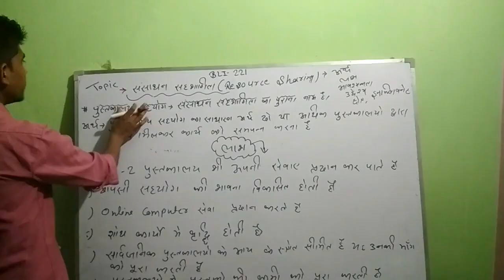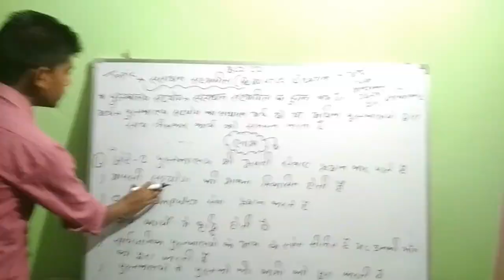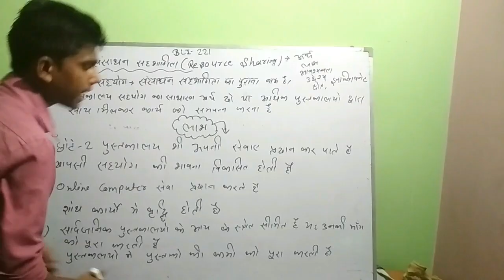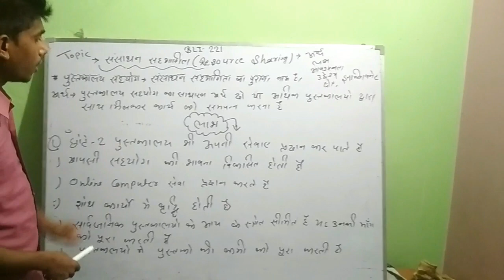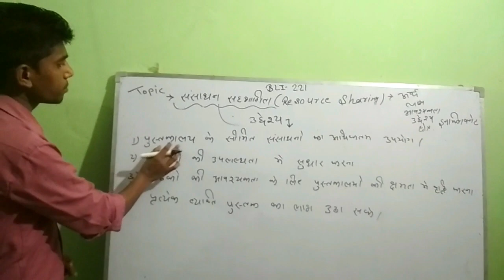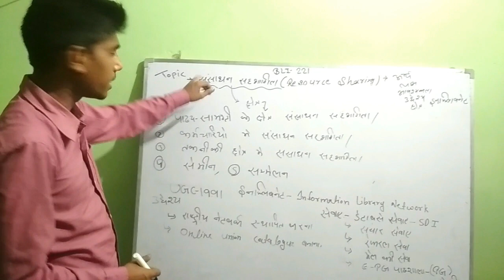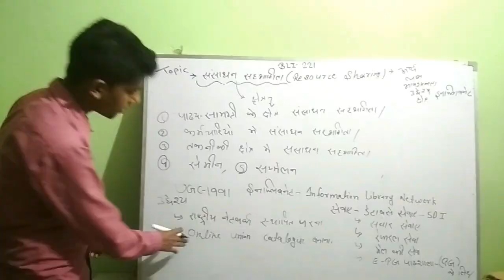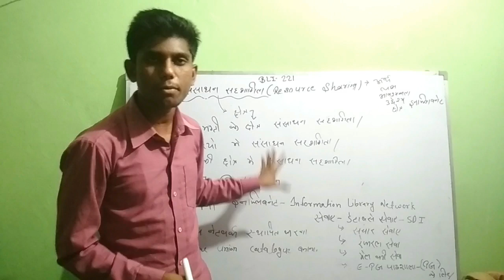संसाधन सहभागिताRESOURCE SHARING#By USMAN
Hello Friends is video main BLIS-221 ka ek topic or aaj humara cover ho gya hai.
I Hope apko ye video pasand aai hogi.
Friends is video main maine words limits ko dhiyan main rakh kr apko usable information provide krai hai .